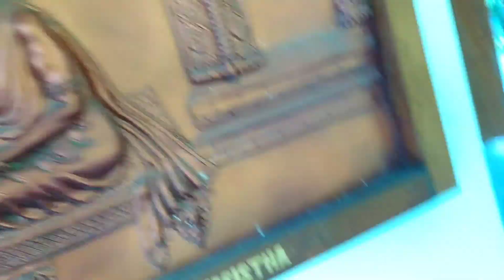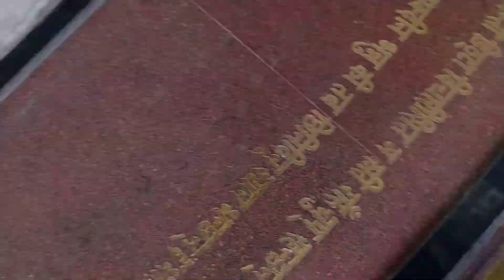Geyzing Bazar Vlogs🥰.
Geyzing Bazar Vlogs.The Extreme Hiker